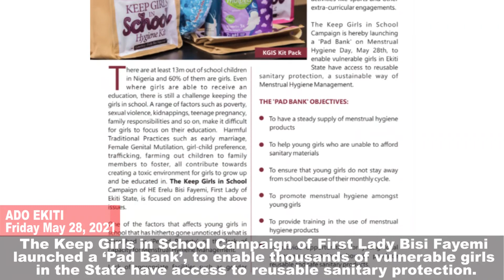Ekiti Update ( May 25th - May 29th, 2021)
Last week in Ekiti (May 23-29, 2021):

- Flag off of the 2nd phase of the COVID-19 vaccination campaign

- Public consultation forum for the review of the 1999 Nigeria Constitution (as amended)

We are outperforming expectations in governance delivery despite limited resources.